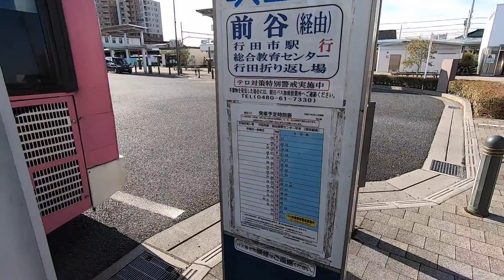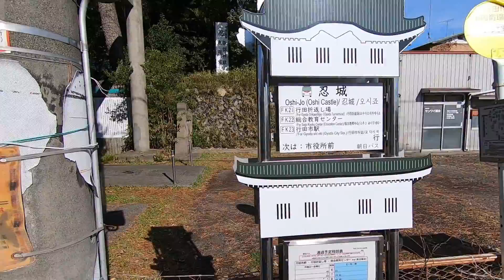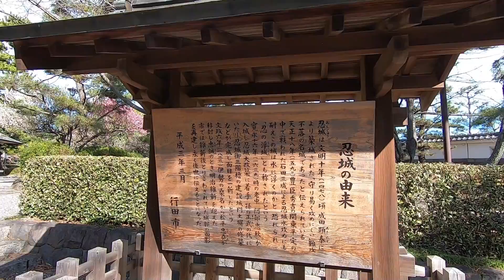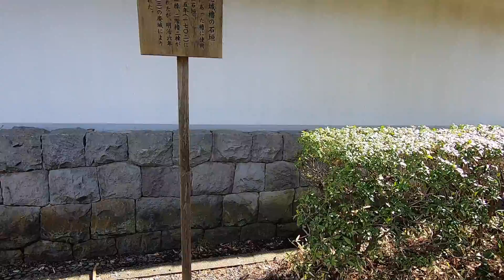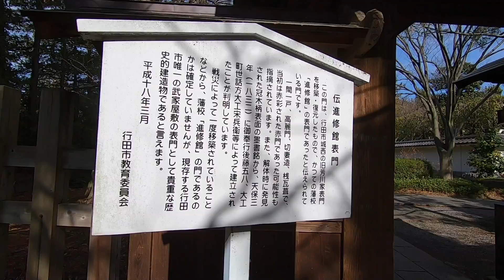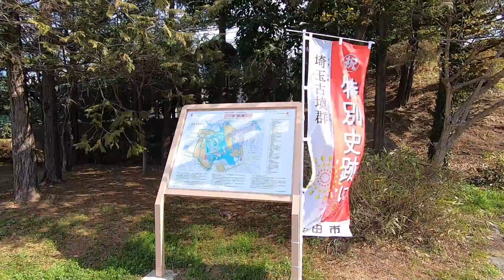【城めぐり】難攻不落の浮き城 忍城 埼玉県【攻略ルート】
御三階櫓や鐘楼などいろいろなものが一か所に集められた空間

ルート：吹上駅-忍城（バス停）-御三階櫓-鐘楼-行田市郷土博物館-忍城本丸跡碑-伝進修館表門-本丸土塁

訪問日：2020/03/03

ジングル：MusMus
地図：Googleマップ